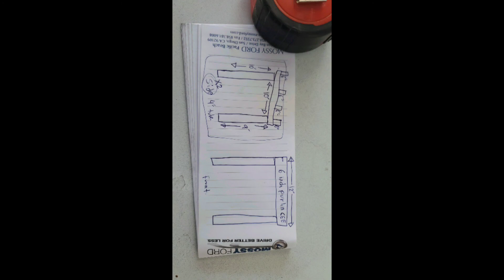All metal shed.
12' by 10' all metal shed. I built this shed over a few weekends. I used 3" square tubing for the pillars and 3" by 1" rectangular tubing for the rest of the framing.  I welded most of it and used screws for the rest.